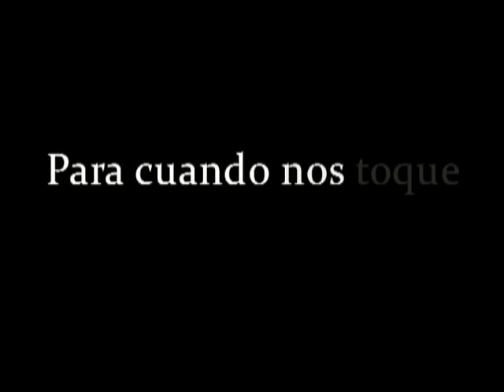Comienzo del Primer Cuatrimestre Virtual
Este comienzo de cuatrimestre fue raro para todos, pero no queremos dejar de estar al lado tuyo. Este video expresa un poco lo que hacemos todos los días y vamos a seguir haciéndolo. A la distancia, pero siempre juntos.